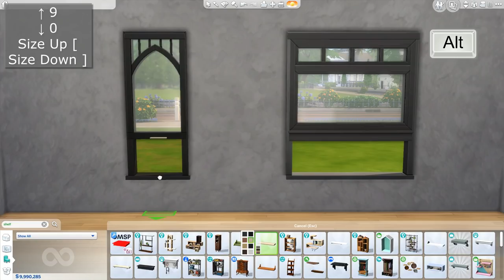The Sims 4 | Tutorial | Open Windows / Gingerbread Roof Trim | No CC or mods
Hey Simmers!
In this video I show you how to create an open window look (weather will not impact anything inside your house) and make gingerbread roof trim like the style I made for my Family Victorian house

No mods or CC and the only cheat needed is bb.moveobjects (Ctrl + Shift + C) enter bb.moveobjects

Time Stamps:
0:15 Open Windows
3:44 Gingerbread Roof Trim

You can download a 4 tile wide, base game, short wall Gingerbread trim from me here: